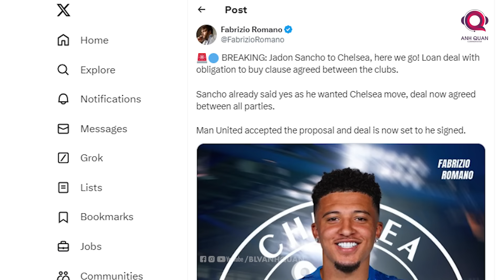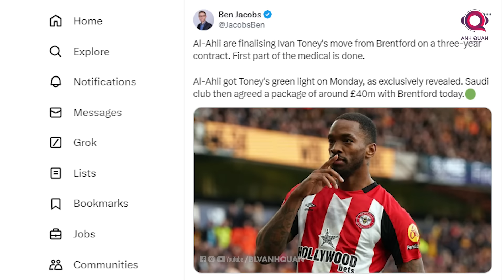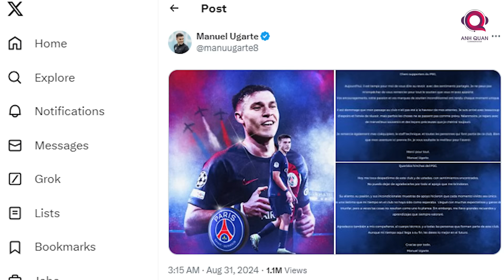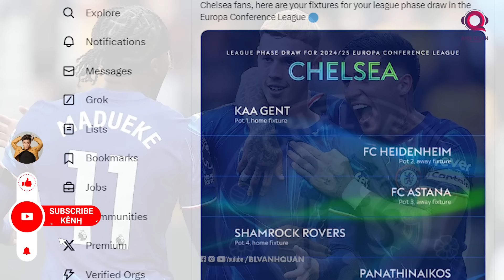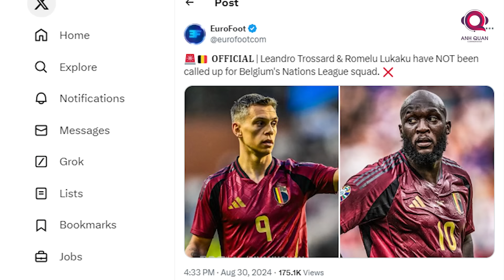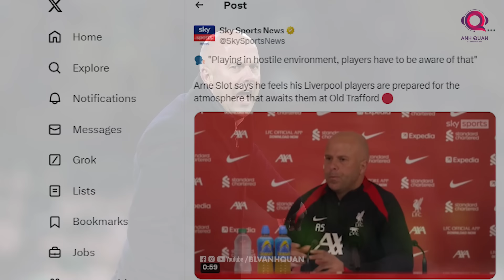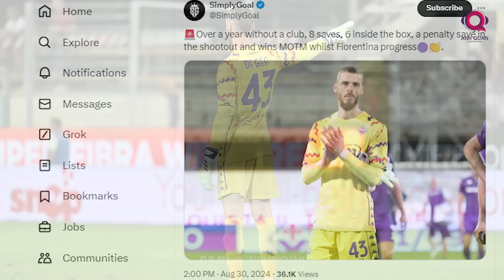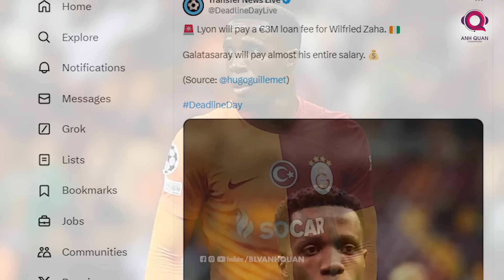TIN BÓNG ĐÁ 31/8: INTER MILAN ĐẠI THẮNG, CHELSEA MƯỢN JADON SANCHO, STERLING CHUYỂN ĐẾN ARSENAL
Ngày cuối của thị trường chuyển nhượng đã diễn ra đầy sôi động và những thương vụ được chốt vào phút chót sẽ là tâm điểm clip hôm nay. Ngoài ra, sự chuẩn bị của các ông lớn cho loạt trận cuối tuần cũng sẽ xuất hiện trong bản tin ngày 31 tháng 8. Cảm ơn các bạn đến với kênh BLV Anh Quân News và chúng ta hãy bắt đầu ngay bây giờ.